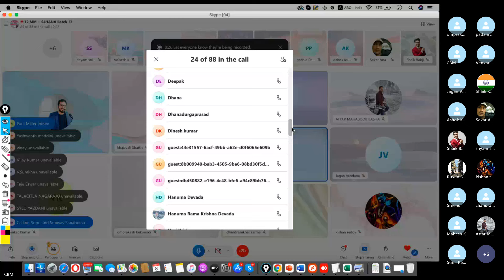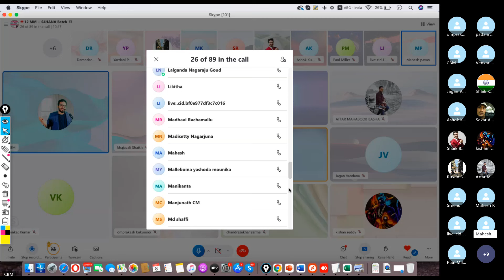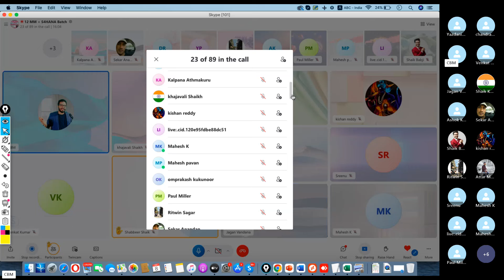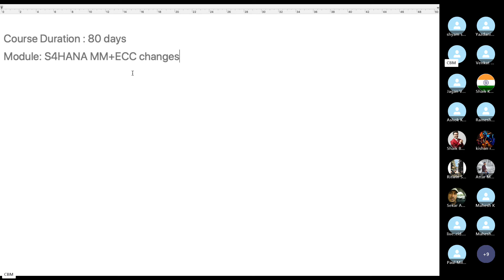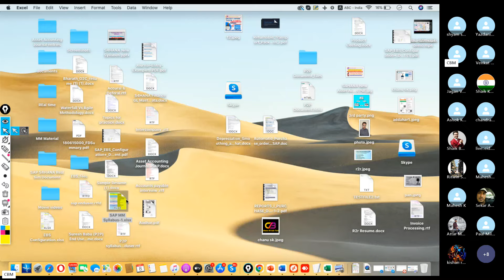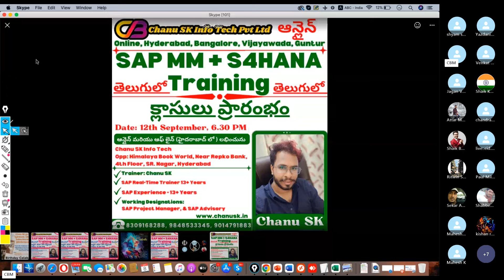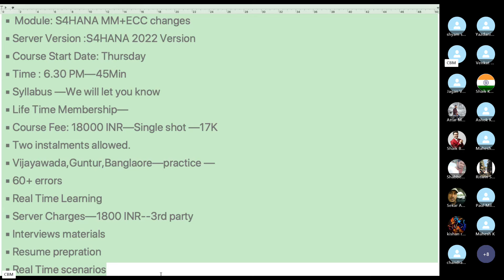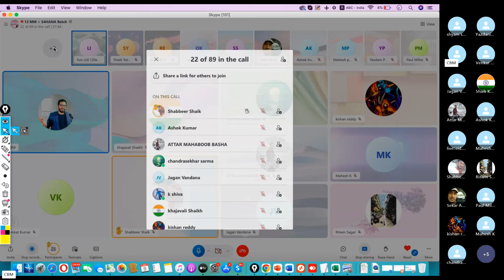SAP MM తెలుగు లో SAP MM కోర్స్ తెలుగు SAP MM Training తెలుగు sapficointelugu SAP తెలుగు కోర్స్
We Provide Real-Time SAP S4HANA Finance Online Training With SAP FICO ECC Course In Both Telugu and English languages. SAP FICO is the Best and Trending IT Module in the Market for Accounting Students. SAP FICO Course in Telugu Training is provided by the Real-Time Expert Chanu SK. This course is 60 days Duration along with 30 Days Interview preparation. We provide both theoretical and practical training with live sessions.